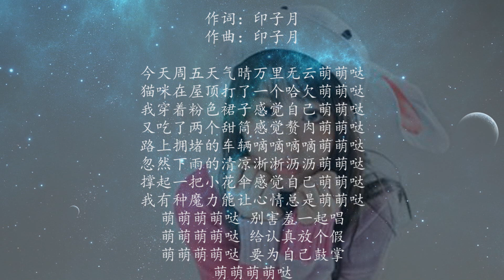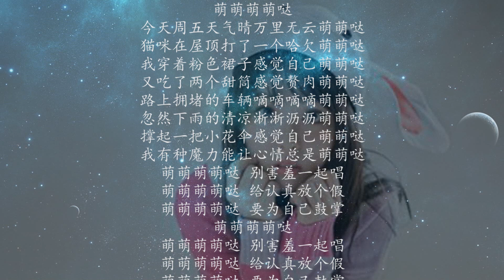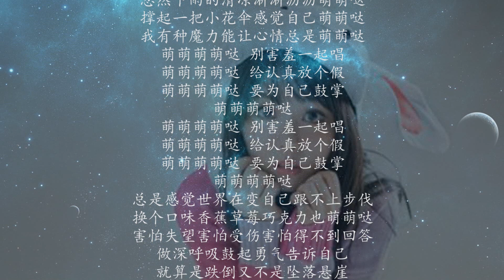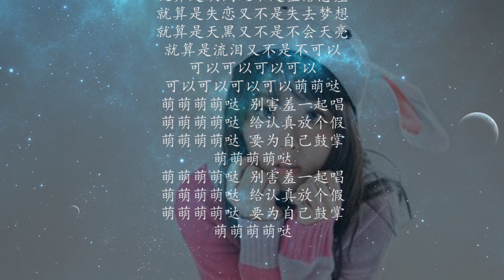童可可 - 萌萌哒「HQ高音質 / 動態歌詞」♬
▧ 訂閱『 嫦娥 II 月兔 』頻道
上千首你沒聽過的音樂，盡在這裡。
萌萌哒

作词：印子月
作曲：印子月

今天周五天气晴万里无云萌萌哒
猫咪在屋顶打了一个哈欠萌萌哒
我穿着粉色裙子感觉自己萌萌哒
又吃了两个甜筒感觉赘肉萌萌哒
路上拥堵的车辆嘀嘀嘀嘀萌萌哒
忽然下雨的清凉淅淅沥沥萌萌哒
撑起一把小花伞感觉自己萌萌哒
我有种魔力能让心情总是萌萌哒

萌萌萌萌哒 别害羞一起唱
萌萌萌萌哒 给认真放个假
萌萌萌萌哒 要为自己鼓掌
萌萌萌萌哒

萌萌萌萌哒

萌萌萌萌哒

萌萌萌萌哒

总是感觉世界在变自己跟不上步伐
换个口味香蕉草莓巧克力也萌萌哒
害怕失望害怕受伤害怕得不到回答
做深呼吸鼓起勇气告诉自己
就算是跌倒又不是坠落悬崖
就算是失恋又不是失去梦想
就算是天黑又不是不会天亮
就算是流泪又不是不可以
可以可以可以可以
可以可以可以可以萌萌哒

萌萌萌萌哒

萌萌萌萌哒
▧ 關於頻道：
本頻道分享好聽,高音質,無雜音的原創/翻唱Cover/remix歌曲。歡迎留言點歌。
If you like my channel music, please help spread it out. Thank you.

音樂頻道相互合作推廣請洽Gmail信箱。